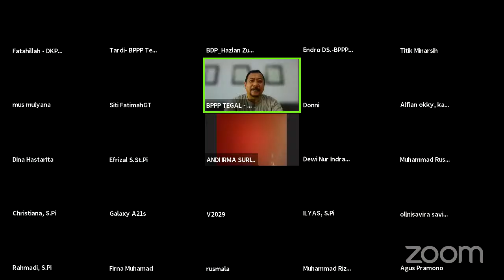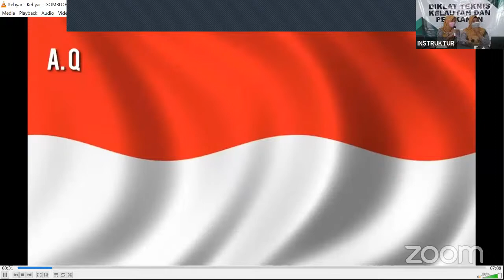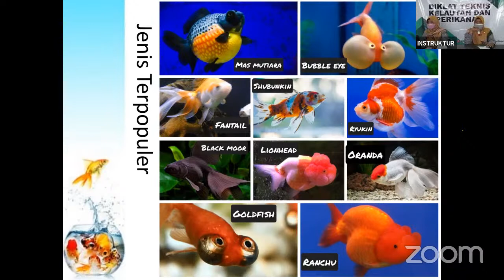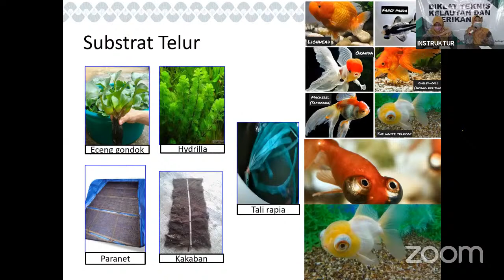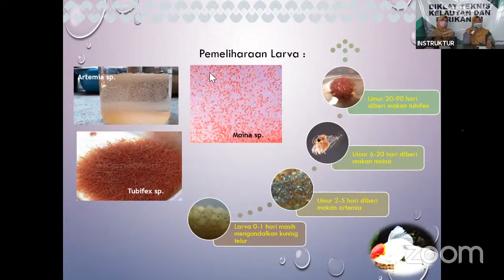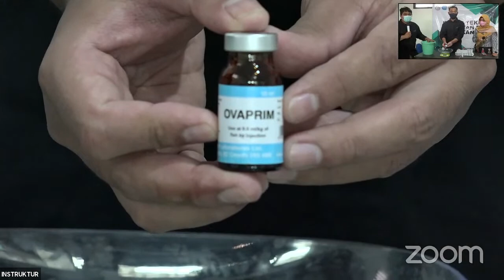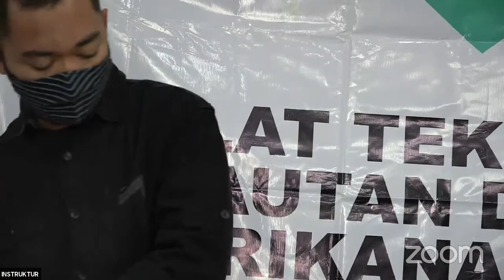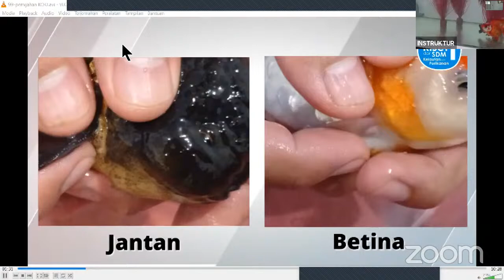Pelatihan Pemijahan Ikan Koki